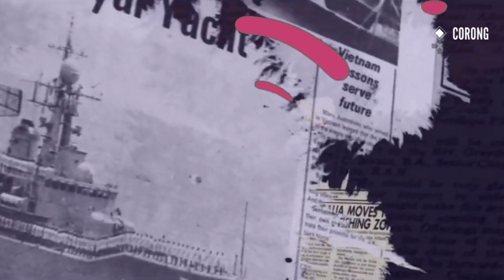BERDEKATAN DAN KERAP BERSINGGUNGAN ~ Inilah Kekuatan Tempur Militer Indonesia VS Australia